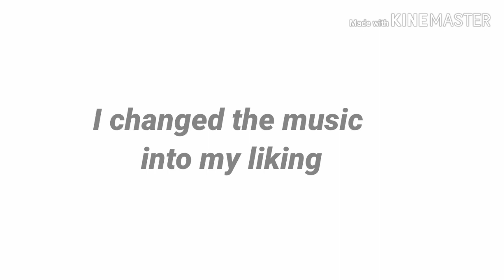Dubai Rooftop (No gym no problem)